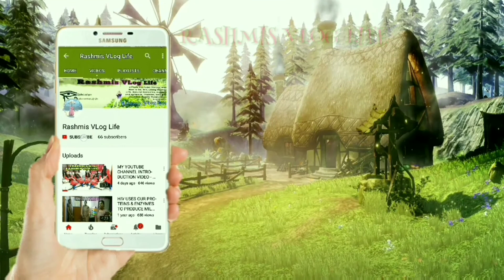2018VALENTINE'S DAY❤HEART HAIRSTYLE|Heart Braid Combo Tutorial DIY For Long Medium Short Hair🚫HEAT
Welcome to another quick and easy hair tutorial for a party and everyday, without heat! In this video I'll show you step by step how to create a super cute and unique heart made of hair perfect for St. Valentine (VALENTINE'S DAY SPL EDITION DAY2 💗❤). This half up half down hairdo is suitable for long hair, or medium shoulder length hair. This last minute hairstyle can be done if you're running late - it's heatless and it looks great with any hair texture (straight, wavy or curly). It should take you just 5-10 minutes..
this hair tutorial reverses the looping of the heart to allow for greater support of the heart after pancaking it. Pay particular attention to how I loop the hair through for the bows of the heart.
You can wear the braid everyday to complete your casual glam look (to school, college, university, work, for meeting friends and going out)!!
But it's also suitable for special events, for a party, as a wedding guest, bridesmaid, for prom, homecoming, graduation..!!

 Let me know if you recreate it as I'd love to see 😍😍

Rashmis Vlog Life

Rashmis Vlog Life page name

rashmikasampathk